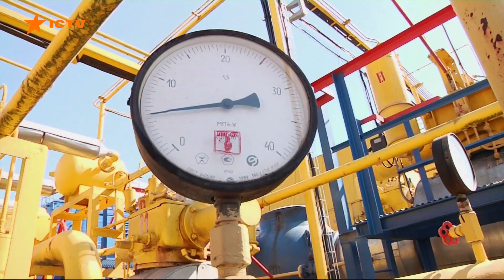Єврокомісія оцінить наслідки газової угоди РФ та Угорщини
Комісія перевірить, чи в умовах контракту дотрималися норм європейського законодавства.

Про це заявив представник прес-служби Єврокомісії Тім Макфі під час брифінгу. Він наголосив, що перевірка щодо нового газового контракту уже розпочалася.